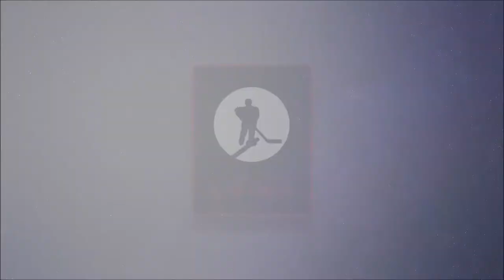WCh 2021 - 1/8 FINAL - HENRIKSSON VS UMANSKYY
The 1/8 final from the world championship in Tallinn. Oscar Henriksson from Sweden facing Anton Umanskyy from Ukarin. A close match with seven games and overtime in the last one.